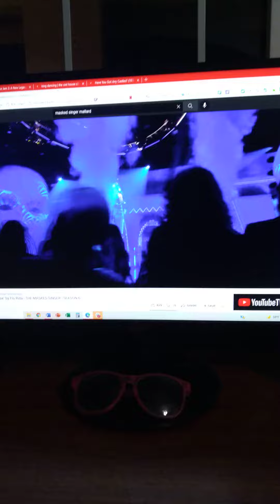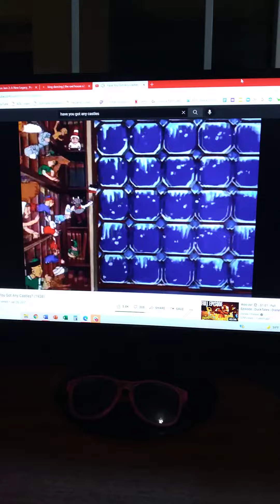Mallard sings my house